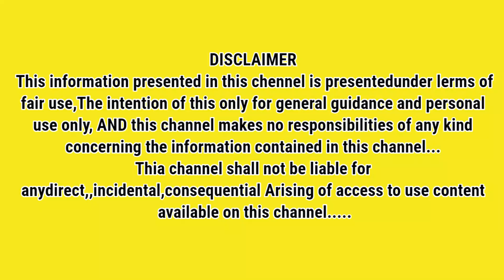ரிஷபம் அக்டோபர் மாத ராசி பலன் 2019 | October Month Rasi Palan 2019 Rishabam | October prediction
Tamil boxshow

October prediction | ரிஷபம் அக்டோபர் மாத ராசி பலன் 2019  | October Month Rasi Palan 2019 Rishabam